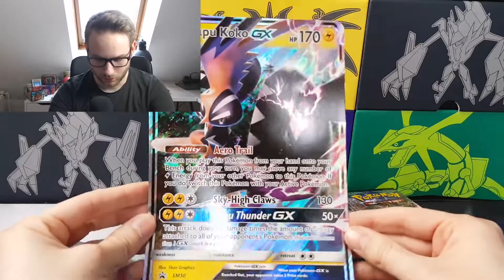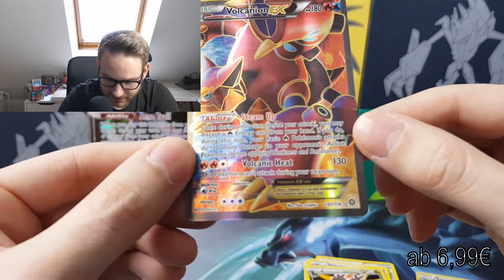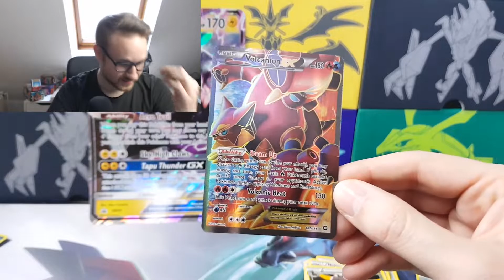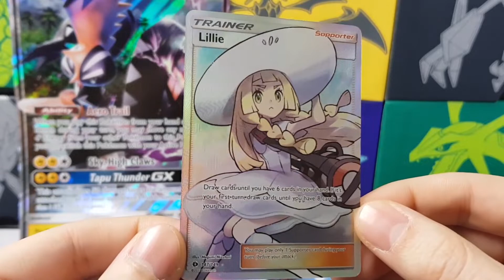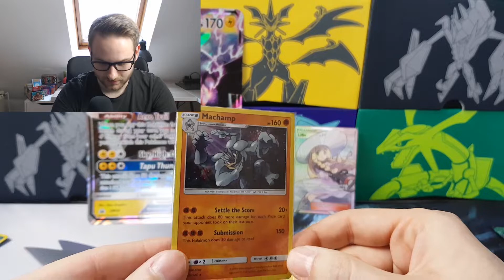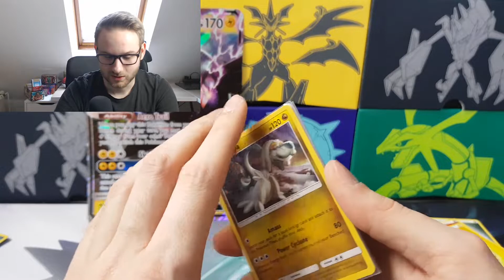Zum Ende des Jahres noch so eine Box! | Fröhliche Weihnachten | Pokemon Shiny Tapu Koko Box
Montag um 15 Uhr! Sei bereit!
Gemeinsamer
Die Preise sind von Cardmarket. Ich habe jeweils (wenn möglich) folgenden Filter angewendet:
Verkäufer: Aus Deutschland
Qualität: Near Mint, Mint
Sprache: Englisch

Für die Nintendo Switch:
Tasche für die Switch*
Pokemon Let's Go Pikachu*
Pokemon Let's Go Evoli*
Super Mario Odyssey*
Super Mario Party*

Das bedeutet, wenn du dir das Produkt über den Link kaufst bekomme ich eine kleine Verkaufsprovision, ohne dass das Produkt für dich teurer wird. Wenn du also ein Produkt über den Link kaufst unterstützt zu direkt den Kanal 😊